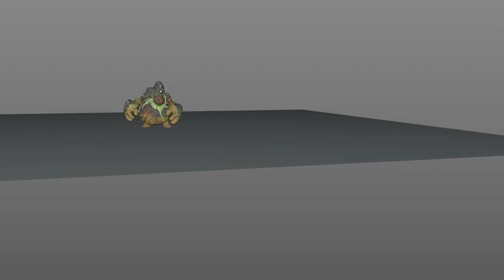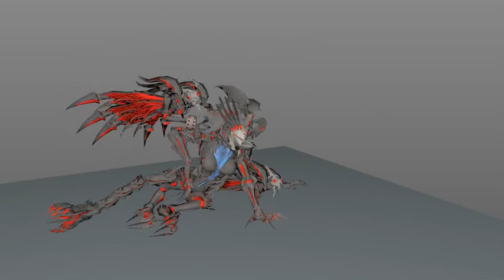Tera Hero, 3D models+animations 3 (.c4d)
Music: "Tied Up" - Silent Partner, "Bloody Tears" - Quincas Moreira, "Going Up" - Silent Partner, "Come Get With Us" - TrackTribe